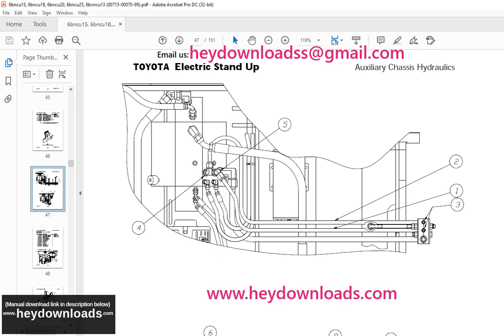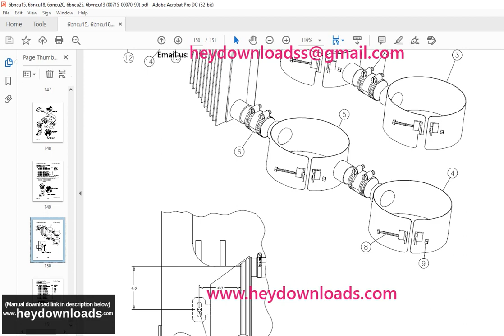Toyota 6BNCU15 6BNCU17 6BNCU18 6BNCU19 6BNCU20 6BNCU23 6BNCU25 6BNCU28 6BNCU30 6BVNCU13 Parts Manual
Toyota Forklift 6BNCU15 6BNCU17 6BNCU18 6BNCU19 6BNCU20 6BNCU23 6BNCU25 6BNCU28 6BNCU30 6BVNCU13 Parts Catalog Manual - PDF DOWNLOAD

Language : English
Pages : 151
Downloadable : Yes
File Type : PDF